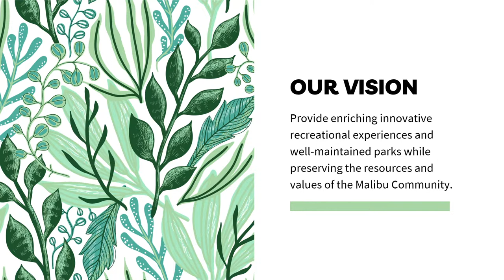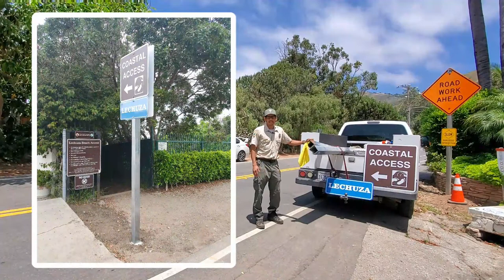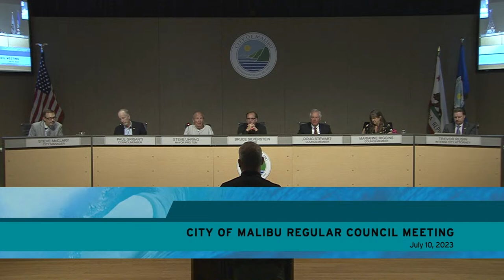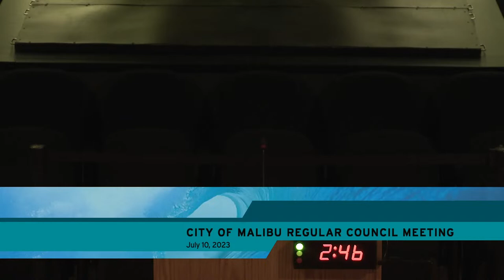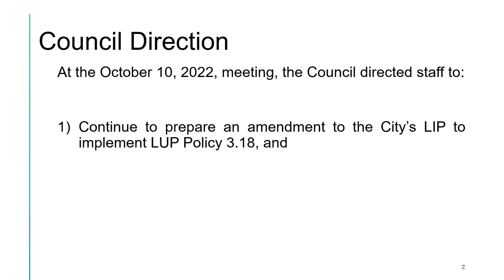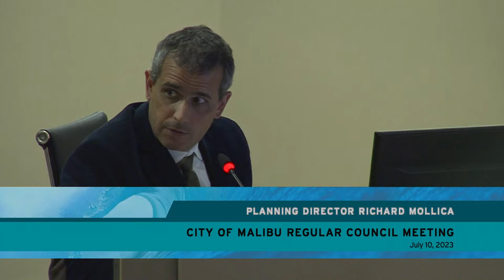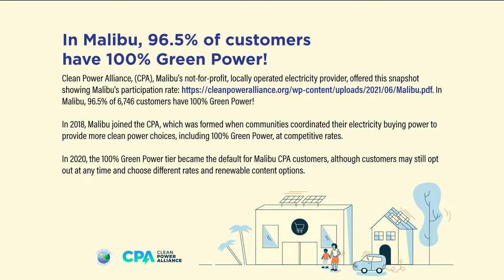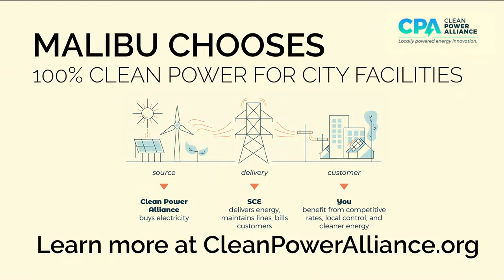Malibu City Council Regular Meeting July 10, 2023